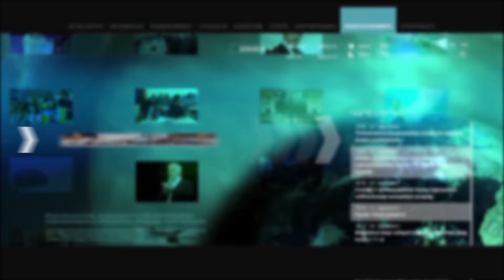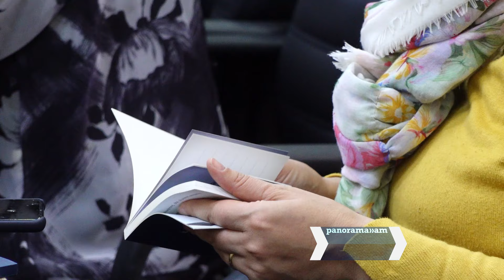Հանձնվեց Սևակ Խոյեցու հիշատակին նվիրված «Ոսկի սերմեր» կրթամրցանակը